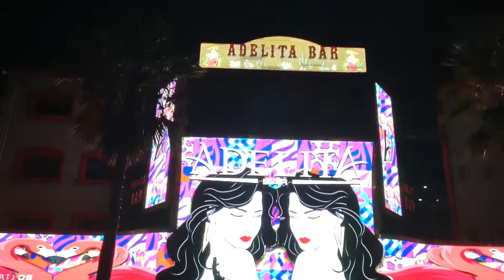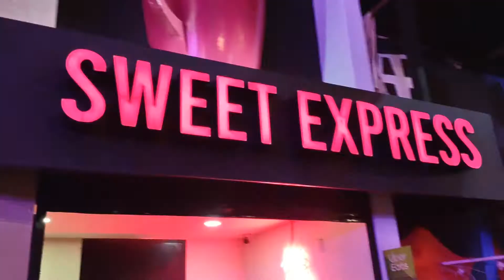Tijuana Policia Guardia Nacional